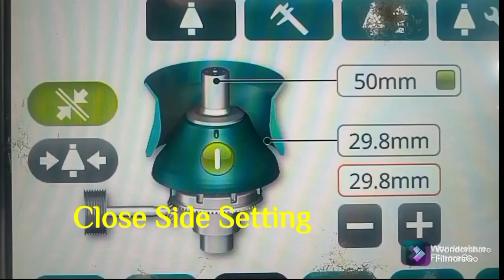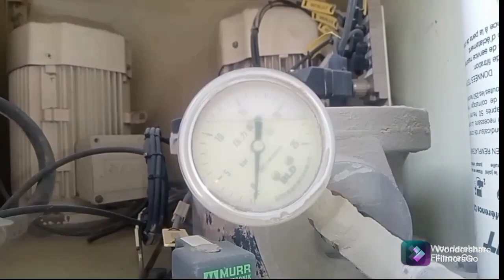Metso Cone Crusher Daily Cheking Maintenance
Cone Crusher daily Check
metso Cone Crusher Daily use Check mantrenenc

Video me Bataya hai

Dust Sael Safay
Cauntar Shaft Bredar Safay
Oil Jali Checking
Oil Level Check
VBalt Check
Motor Vrivetons Check
Oil Filter Keise Cheking karte hai
Dust Air filter
oil pipe Cheking
CSS Setting Checking
CSS Fullform Ke Hai

Cone Crusher lubricant oil Jali Check Video Links